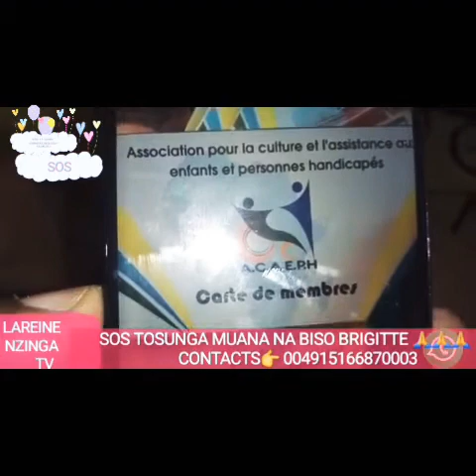SOS TOSUNGA MUANA NA BISO BRIGITTE 🙏🙏🙏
LAREINE NZINGA TV